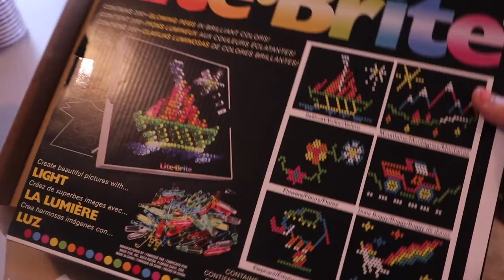Greyson Turns 4!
Greyson turns four years old today! We celebrate him with a visit to an indoor play place, opening presents, and a visit to chuck e cheese!